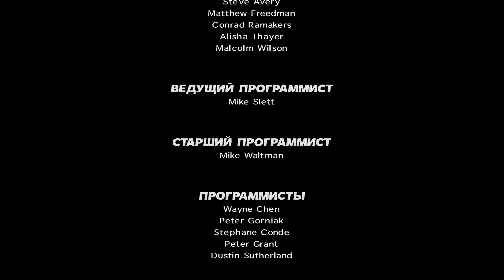😋MAX PAYNE 3 Final😋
Battle.net ID       soglasen#2827
STEAM         magus02